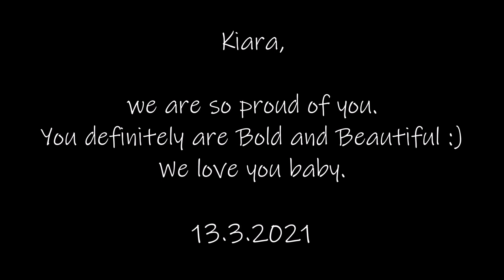Finally got Kiara's Ears Pierced || 3 year old ear piercing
Getting Kiara's Ears pierced has been pending for a long time. With covid around, they were not taking any bookings. So after a long wait and since the situation in Melbourne is in control, we got an appointment finally.

Kiara always wanted to have earrings like her Mama so all we told her was that a cold liquid will be applied to her ear lobes and then she will get her earrings. She was very excited and prepared and now watch the video to see her reaction.

Hi, my name is Veronica and my channel is all about living a content, organized and minimalistic life. I live in Melbourne with my husband and my 3-year-old daughter. We love to celebrate life and share our joy with you.

Where else to find me!